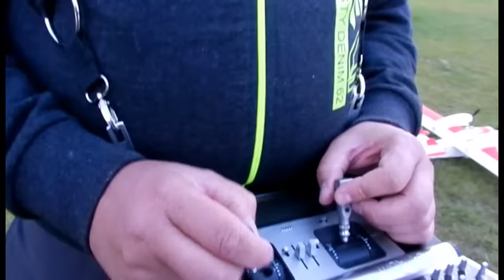Erdersee 2015 - Heinrich und Michael Teichmann See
Spaß mit Heinrich und Michael beim Wasserflugtreffen am Edersee 2015